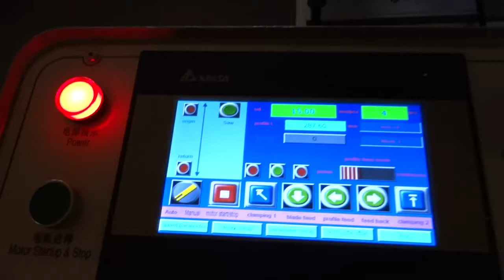Full Automatic corner connector cutting saw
aluminum cutting machine used
aluminum cutting miter saw
aluminum cutting saw machine
aluminum door and window frame cutting machine
aluminum door cutting machine
Aluminum door window machine
aluminum doors and windows machinery
aluminum double head cutting saw
aluminum double head precision cutting saw
aluminum mitre saw
aluminum processing machinery
aluminum profile cutting machine
Aluminum profile cutting mitre saw
aluminum profile Cutting Saw

Skype/Wechat/line: yuri-eworldmachine